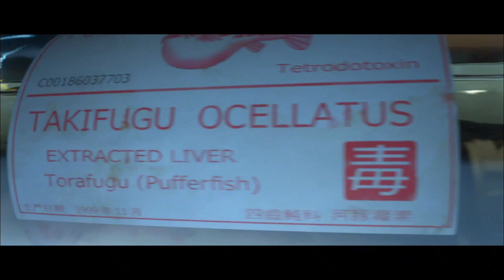VGMD "Comedy" Dub: Hitman: A New Kahoot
Agent 47 is now a professional hit man, but a familiar threat called Kahoot remerges and the Kahoot trilogy begins.